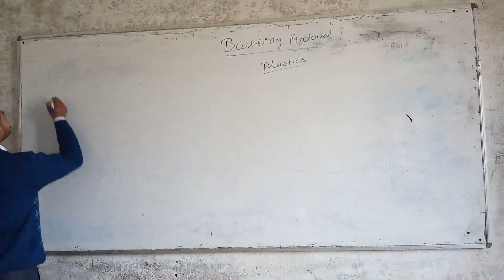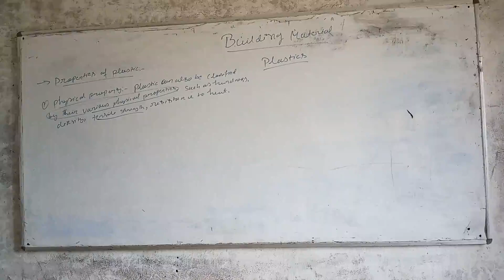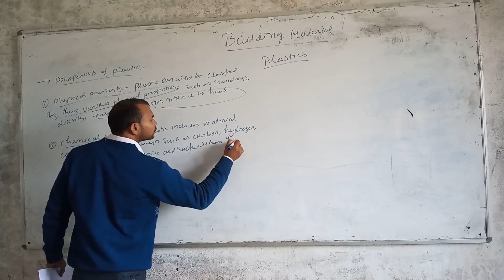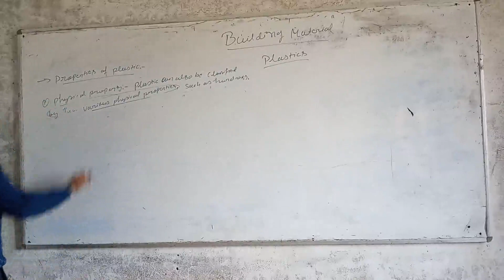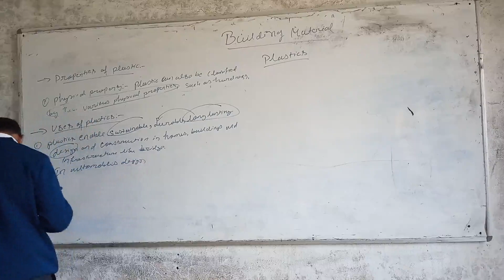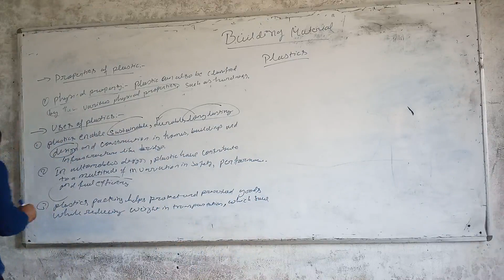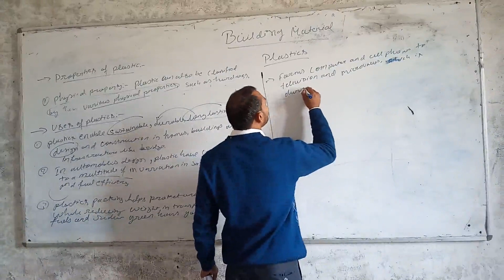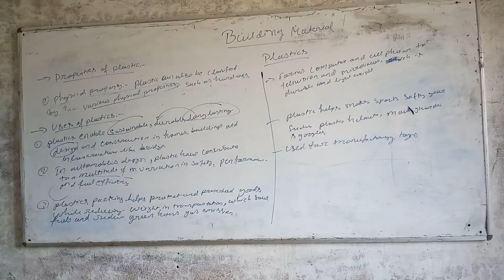building materials 19 jan